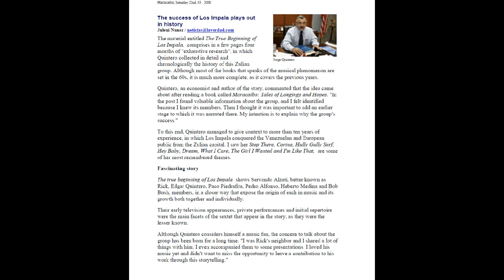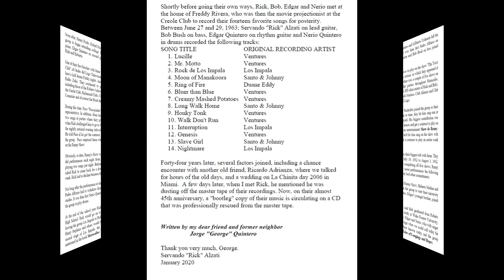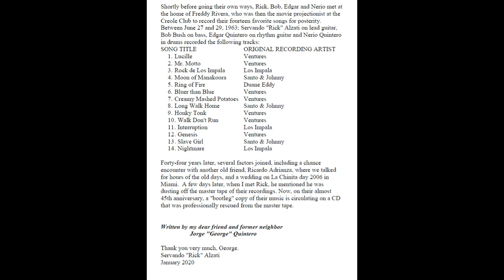00 LOS IMPALA TRUE BEGINNING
LOS IMPALA - THE TRUE BEGINNING